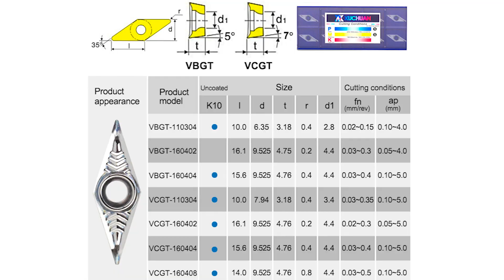Aluminum Insert VBGT110302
Name:Carbide insert
Brand:KaKarot
FOR Material:Aluminum ,copper